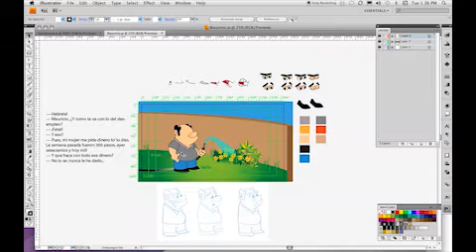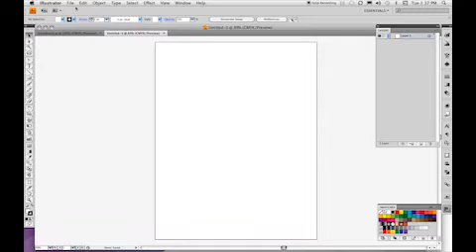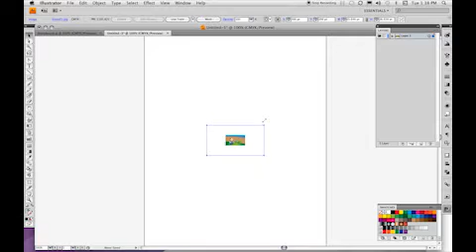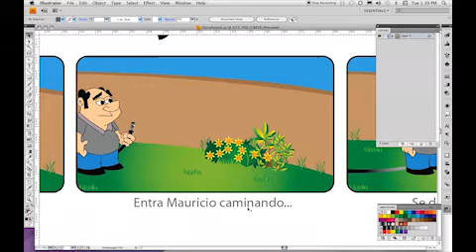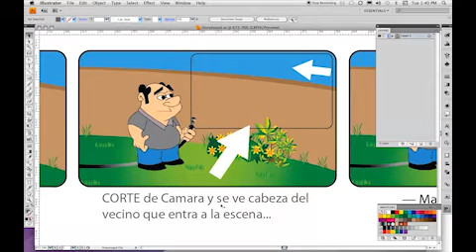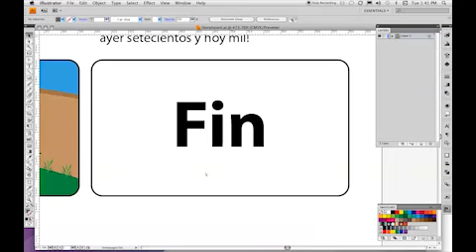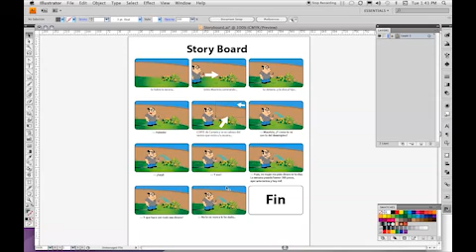Taller en After Effects CS4 - Chapter02.mp4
En este capitulo hablaremos sobre el Storyboard.